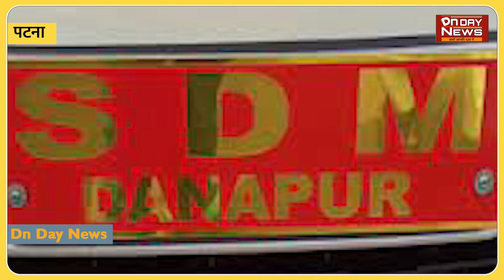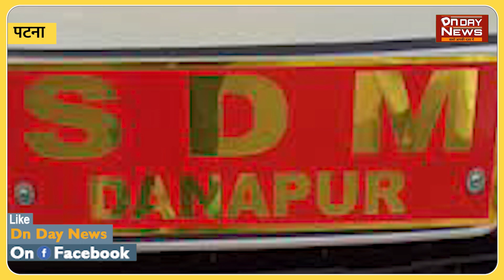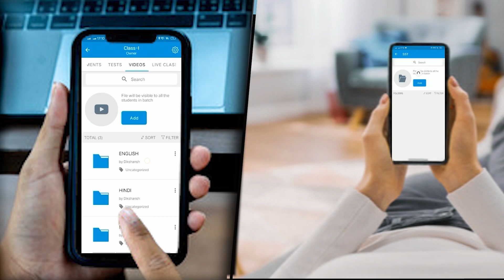नीतीश सरकार के फर्जी ऑफिस का पर्दाफाश प्राइवेट मकान वाले ऑफिस से दलाल धराया